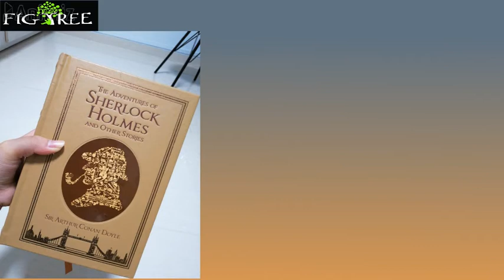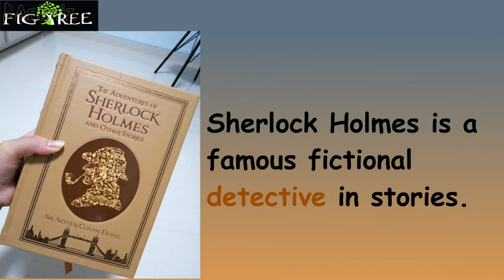# Who is a detective? # Sinhala & English# One day a word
One day a word - Day 06